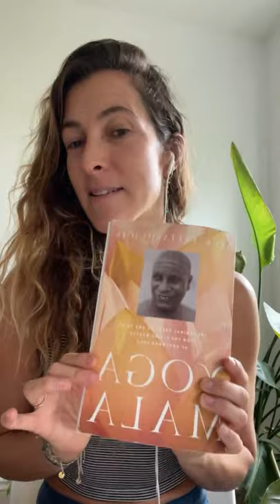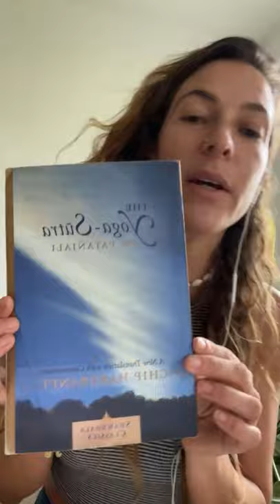Yoga Y La Sexualidad | todo sobre el yoga y el sexo | Brahmacharya o célibato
Yoga para la sexualidad | todo sobre el yoga y la sexualidad . En este video les comparto una charla en vivo sobre el tema del sexo y el yoga. Sirve el yoga para potenciar nuestra vida sexual? Como? Por qué? Qué dicen los textos antiguos sobre la sexualidad? Brahmacharya. Es un tema del que me preguntan mucho así que aquí les comparto mi opinión y conocimientos del tema.

Si quieren hablar de algún tema en especial por favor póngalo en los comentarios y haré lo mejor posible para hacerlo!

¡Muchas gracias todos los que hacen posible el contenido de este canal! También acuérdense de inscribirse a mis comunicaciones en mi pagina web que pronto sacaré un curso sobre este tema.

Ahora puedes apoyar al canal a través de paypal, donando la cantidad que tú decidas. Es muy sencillo vayan a la cuenta de PayPal y pueden mandar el dinero que deseen a No hay cantidad que sea poca, así podré seguir trayendoles estas clases gratis por mi canal. Gracias!

Gracias ,
Maria